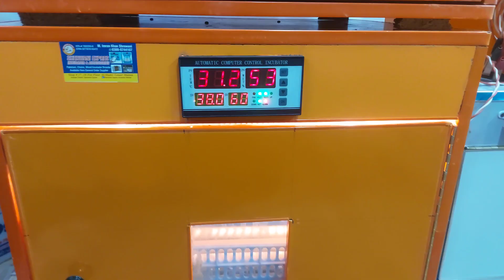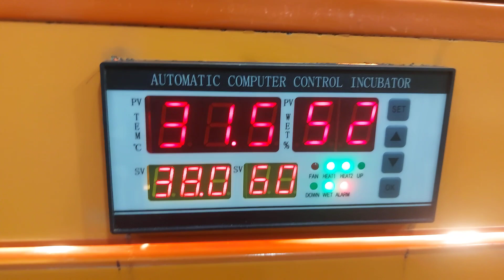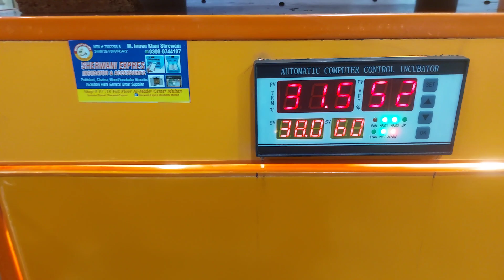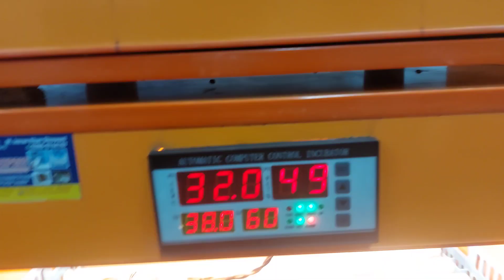Incubator Best quality incubator || egg for hatching hen peacock parrot all birds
location Multan
Mobile WhatsApp
parrot egg hatching
hen egg hatching
peacock egg hatching